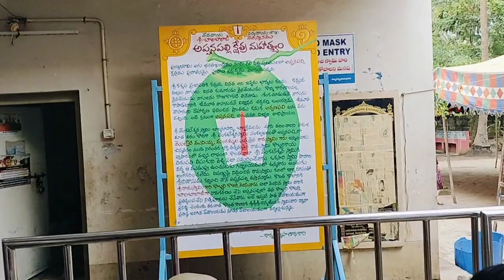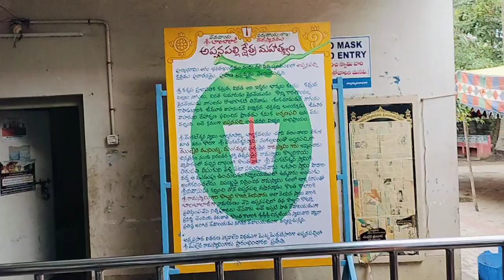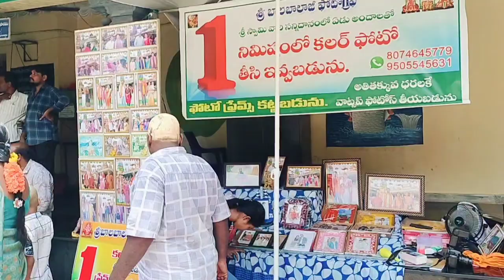Appanapalli Sri Bala Balaji temple//కోనసీమ అప్పనపల్లి శ్రీ బాలబాలాజీ ఆలయ విశేషాలు//economics murali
Hi friends:
తూర్పు గోదావరి జిల్లాలోని అప్పనపల్లిలో వేంచేసి యున్న శ్రీ బాల బాలాజీ దేవాలయం విశేషాలను ఈ వీడియోలో మీ ముందుకు తీసుకువచ్చాను చూసి ఆనందిస్తారని కోరుకుంటూ మీ మురళీ కృష్ణ.
 "economics murali".
Thanq friends.